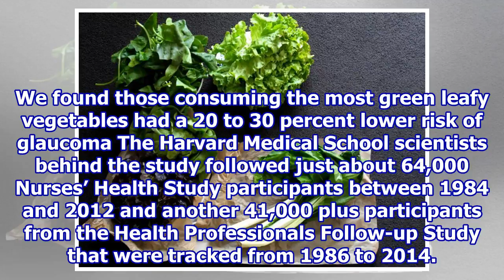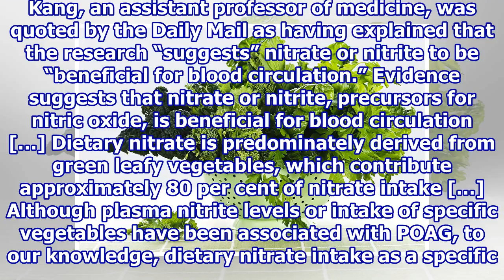Eating Leafy Greens May Reduce Glaucoma Risk